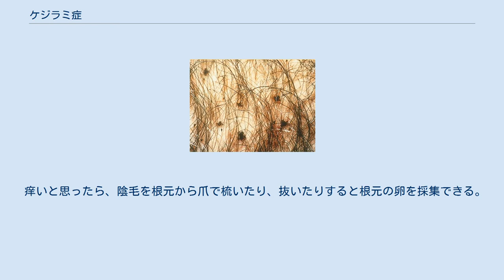ケジラミ症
ケジラミ Pthirus pubis 毛じらみ症（けじらみしょう）とは、ケジラミ（毛虱）という吸血昆虫による性感染症である。
成虫の大きさは1mm～2mmで肉眼的には、陰毛の毛根にしがみついている時は「シミ」に、陰毛を移動中には「フケ」にしか見えないため、発見には苦労する。
成虫は陰毛の毛根にフック状の鈎爪で身体を固定して皮膚から吸血する。
卵は陰毛に粘着している。
 潜伏期間は1ヶ月から2ヶ月とされている。
 なお、感染は保有者との性行為とされ、そのため性感染症扱いされるが、実際には集団で入浴するなどの場合にも感染する例があるようである。
 陰毛部の異常な痒みである。
その痒さは、男女を問わず人前で陰部をかきむしるほどと云われている。
 また、吸血した皮膚より出血して下着に血痕が点々と付着するので、血尿を訴えて罹患者が来院することがある。
 成虫の確認のみである。
 痒いと思ったら、陰毛を根元から爪で梳いたり、抜いたりすると根元の卵を採集できる。
 紙の上でつぶすと生物的な破裂音がするので卵と確認できる。
 平安時代の絵巻物「病草紙」に描かれた、陰虱（つびじらみ）をうつされた男 剃毛（ていもう）：陰毛を全部剃ること。
成虫が生息できない環境にし、卵を陰毛に産み付けられないようにする。
何かの事情で剃毛出来ない場合には、次の2つの方法をとる。
 櫛でブラッシング：目の細かい櫛で陰毛を丹念にすくことで成虫を除去する。
卵は除く事ができない。
 殺虫剤：商品名スミスリンパウダーを3日に1回陰毛部に散布して成虫を殺す。
2週間（4,5回）続ける。